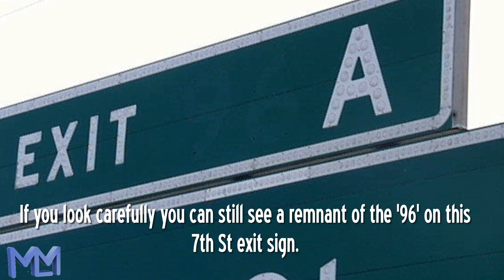Inner Dispersal Loop, Tulsa Roads '22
Third attempt to upload